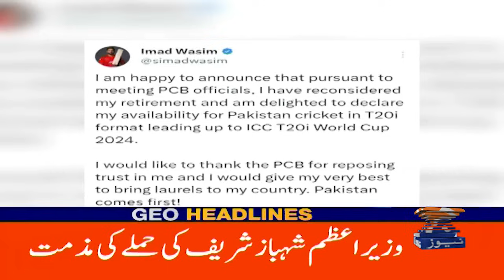Geo News Headlines 6 PM | 23 March 2024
GeoHeadlines 6 PM | 23rd March 2024